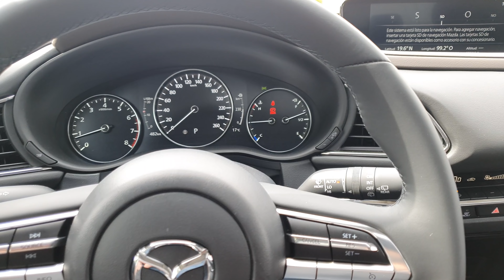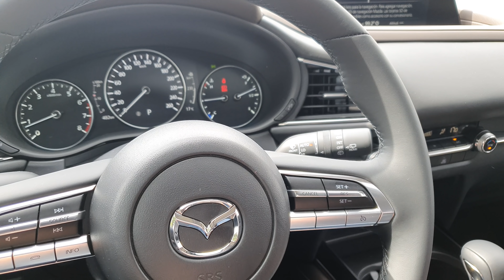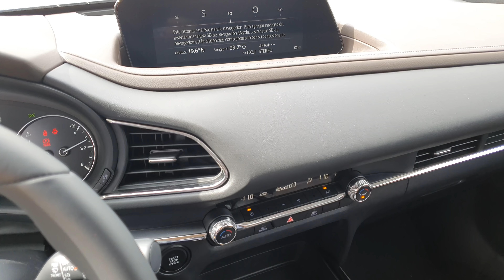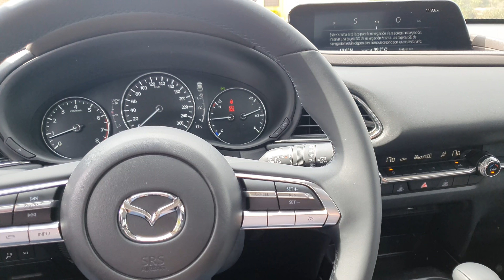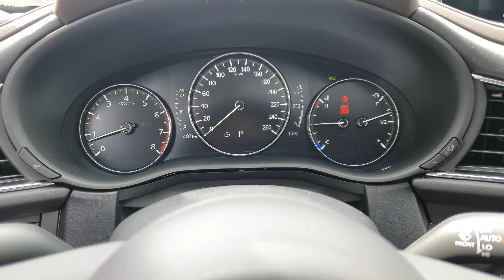Mazda CX30 S Grand Touring Turbo Polimetal Gray | Reseña rápida.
Redes Autoboutique 1/4 de Milla
Redes "El Admin" Ricardo Guzmán
Redes PruebameLa... Nave
Negocios y Publicidad
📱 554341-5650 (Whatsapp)